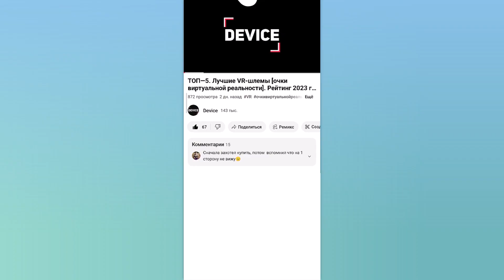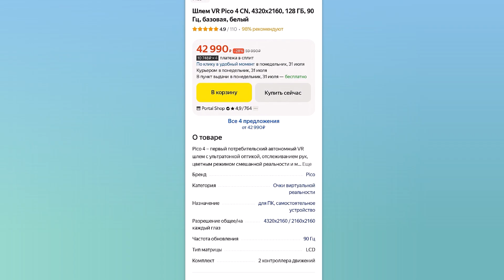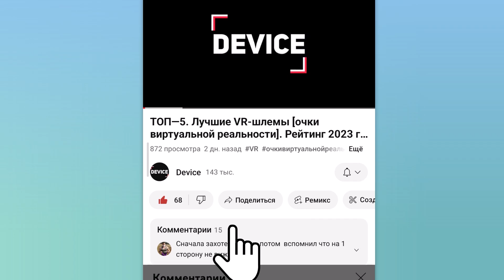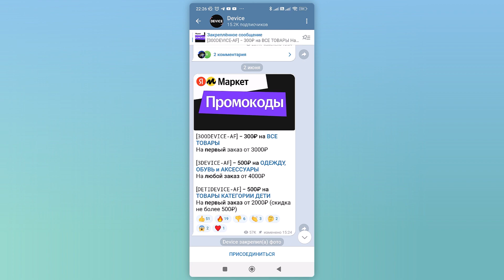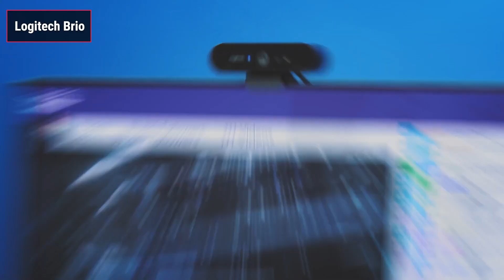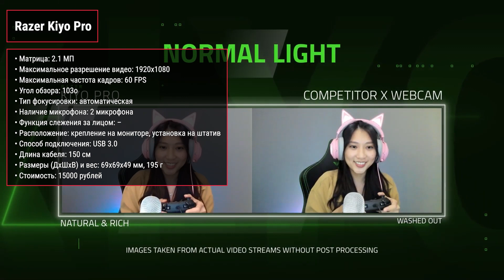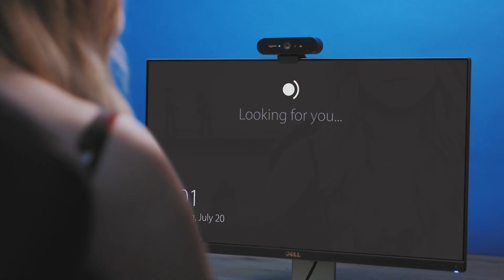ТОП—7. Лучшие веб-камеры [для стримов, конференций и записи видео]. Рейтинг 2023 года!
✔ 00:00 A4Tech PK-1000HA

01:17 Logitech C922 Pro Stream

02:40 Hikvision DS-U04P

03:30 Logitech Brio

04:36 Hikvision DS-U02

05:15 Razer Kiyo Pro

05:42 Logitech C270